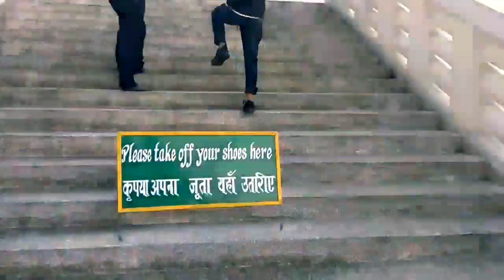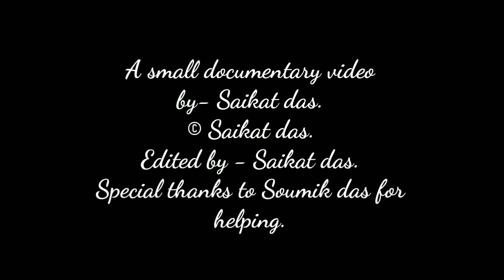Darjeeling Documentary Video by Saikat das.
Actually it's a casual video.The video is processed by mobile.There have some mistakes pls forget them cause it's my first documentary video.Guys plz watch this video,subscribe my channel and give likes.